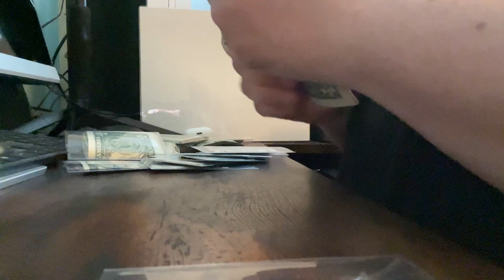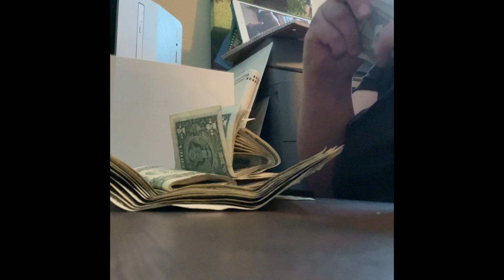10 & 15 Envelope Challenge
10 & 15 Envelope Challenge. I made this container from the dollar store with the stickers  also. The clear envelopes are for baseball cards but can get from target or online or basically any store.
Follow my new budgeting media:
Clapper: deannab208
Instagram coming
Thanks for liking and following my account More videos to come.